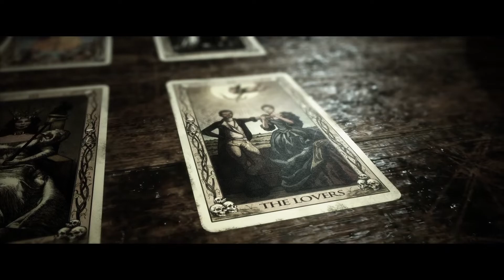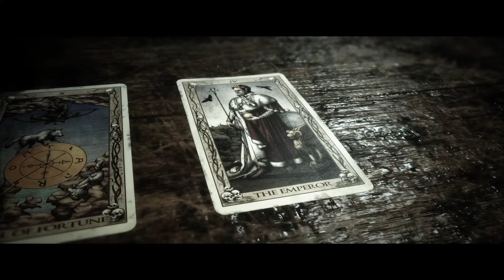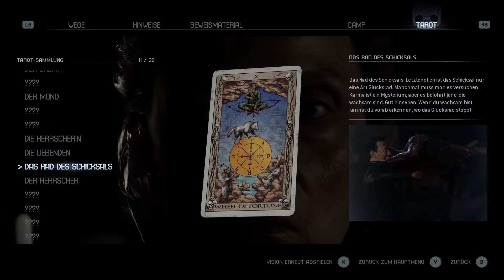Let's Play The Quarry (Deutsch/Blind) #13 - Oma wird sauer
Wir lernen den Rest der sympathischen Familie Hackett kennen. Leider stoßen wir hier nicht auf viel Gastfreundschaft.

Viel Spaß!